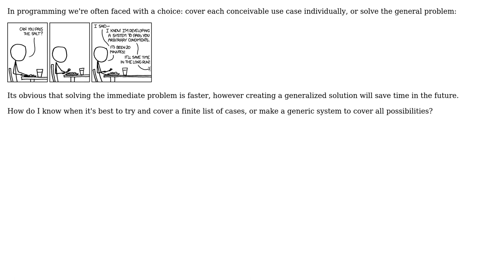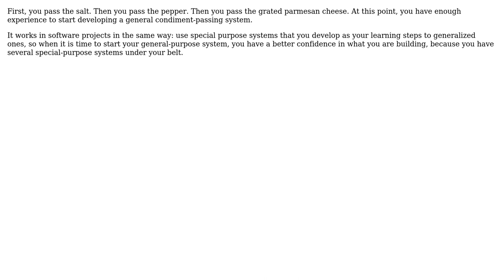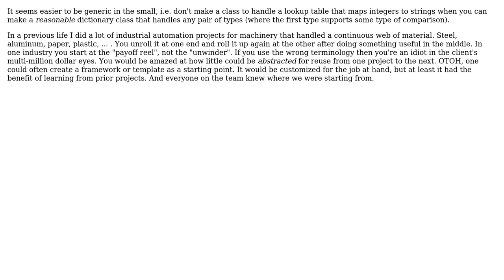Software Engineering: When to prefer a generalized solution over solving specific cases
With thanks & praise to God, and with thanks to the many people who have made this project possible! | Content (except music & images) licensed under CC BY-SA | Music | Images & others | With thanks to user Telastyn user Stuart Marks user Sergey Kalinichenko user Pureferret user Paddy3118 user HABO and the Stack Exchange Network Trademarks are property of their respective owners. You are responsible for your own actions.